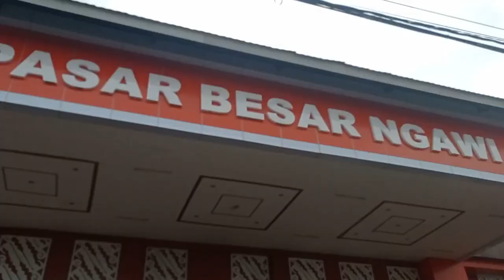Sego Letok Pasar Ngawi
Sego letok itu kuliner khas Ngawi yang yngterbuat dari tempe yang idrebusa sampai hancur bersama bumbu rahasia yang membuat letok memiliki rasa yang khas. Ditambah dengan babad rasanya weees jian lali utang.